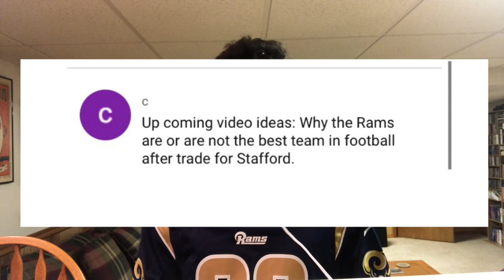The Rams Will Be SCARY With Matthew Stafford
The Rams made a blockbuster trade that saw Matthew Stafford get traded to the Rams for two first round picks, a third round pick, and Jared Goff. Even though I believe this was a win-win trade with what both teams wanted to accomplish, I believe Matthew Stafford and the Rams will be extremely successful. In this video, I’ll explain why I believe this.